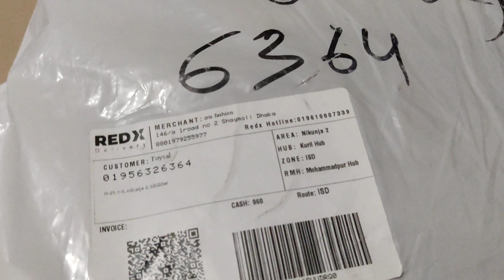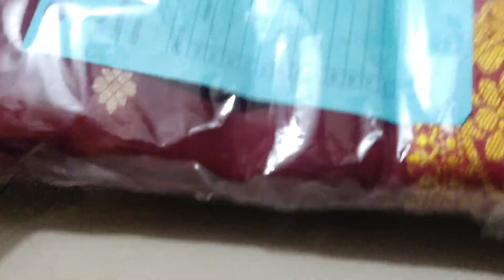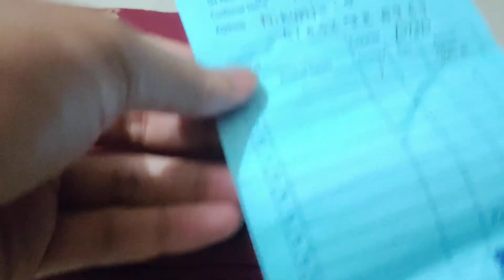Sharee unbox | Received from Courier